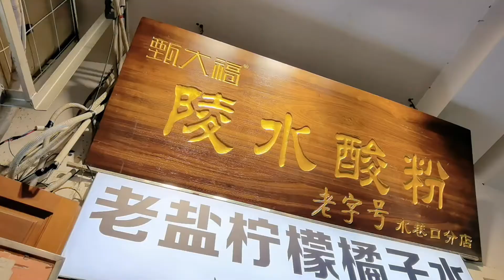Mit salzigem Guavensaft voller Freude und Energie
Wenn man in Hainan reist, soll man unbedingt die Getränke probieren, den salzigen Guavensaft. Es besteht aus Guaven, Salz, Honig, Zitrone und Wasser. Mama Yu ist in einem sehr beliebten Laden auf der Straße Qiloulaojie in Haikou angekommen und dabei diesen salzigen Guavensaft probieren.